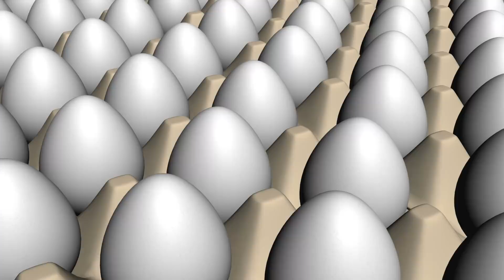Vergrabe ein Ei im Boden deines Gartens - Was ein paar Tage später passiert wird dich überraschen!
Ein gesunder Boden im Garten ist wohl das Wichtigste, damit Pflanzen wachsen und gedeihen, denn der Boden ist ein lebender Organismus, der nur wenn er im Gleichgewicht ist, ein gute Ernte und die schönsten Pflanzen versprich.  Daher sollte es Ziel eines jeden Gärtners sein das ökologische Gleichgewicht im Garten herzustellen und zu erhalten. Während es selbstverständlich unzählige Chemikalien und teure Lösungen gibt, gibt es tatsächlich aber neben diesen auch einfache Dinge, die du tun kannst, um die Nährstoffe des Bodens anzureichern und so einen schönen Garten zu erhalten. Im heutigen Video zeigen wir dir 3 Möglichkeiten.